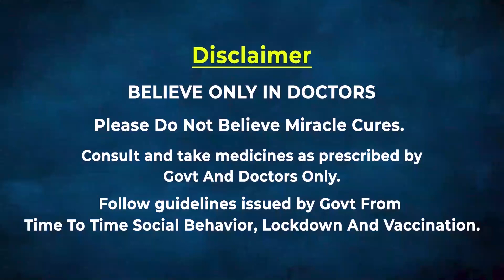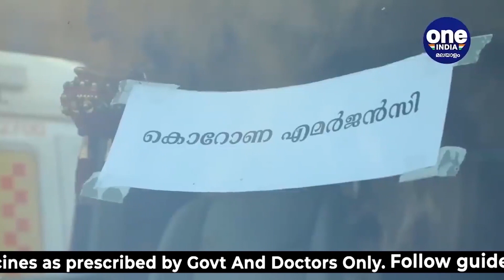സംസ്ഥാനത്ത് ഇന്ന് 9313 പേര്‍ക്ക് Covid -19 സ്ഥിരീകരിച്ചു | Oneindia Malayalam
9313 New Covid Positive Cases In Kerala Today
സംസ്ഥാനത്ത് ഇന്ന് 9313 പേര്‍ക്ക് കോവിഡ്-19 സ്ഥിരീകരിച്ചു. തിരുവനന്തപുരം 1481, പാലക്കാട് 1028, എറണാകുളം 968, തൃശൂര്‍ 925, മലപ്പുറം 908, കൊല്ലം 862, ആലപ്പുഴ 803, കോഴിക്കോട് 659, കോട്ടയം 464, കണ്ണൂര്‍ 439, ഇടുക്കി 234, കാസര്‍ഗോഡ് 215, പത്തനംതിട്ട 199, വയനാട് 128 എന്നിങ്ങനേയാണ് ജില്ലകളില്‍ ഇന്ന് രോഗ ബാധ സ്ഥിരീകരിച്ചത്.